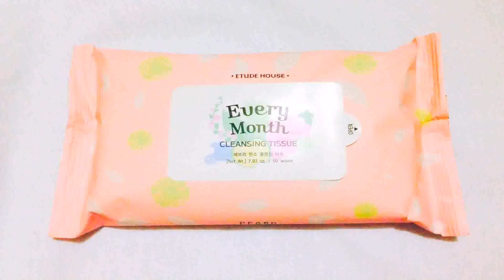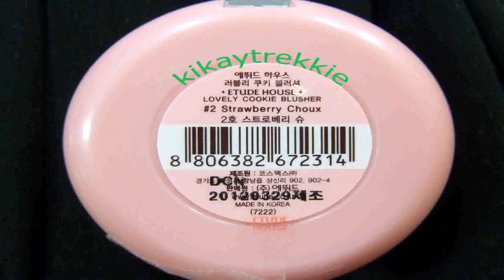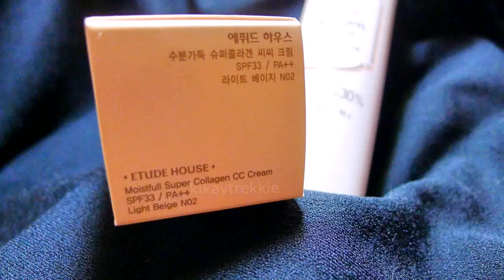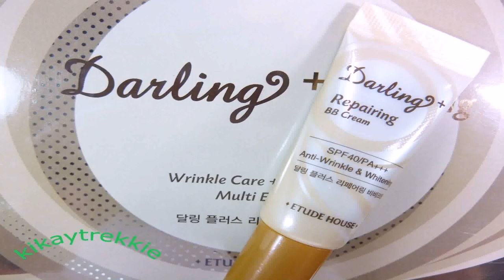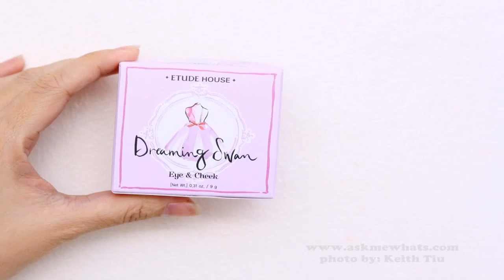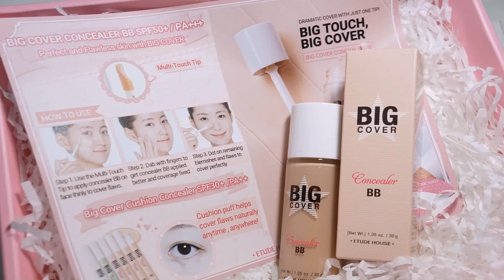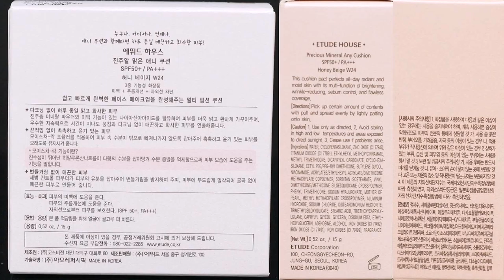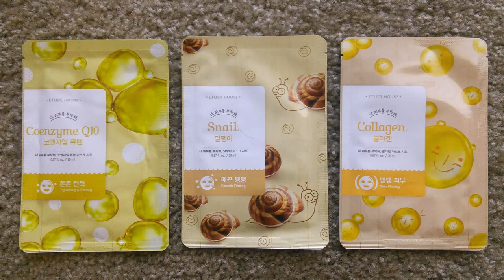Etude House Any Cushion Price Philippines (see description) (see description)